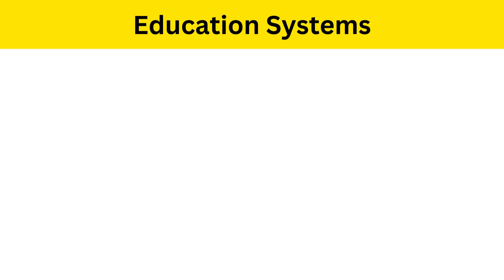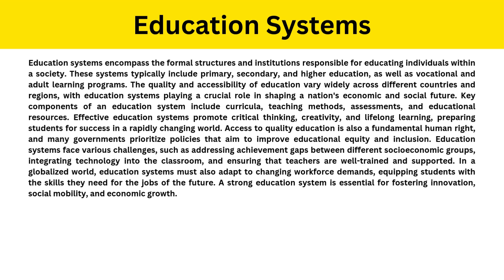Short Paragraph on. Education Systems